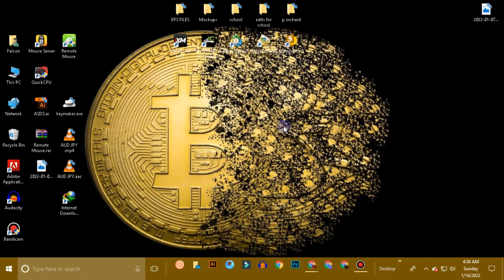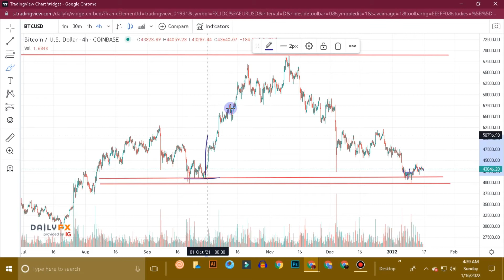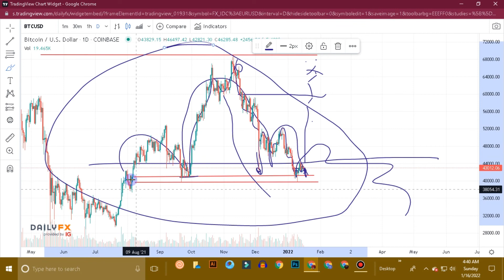btcusd full analysis next market move 46000$ with tp sl$